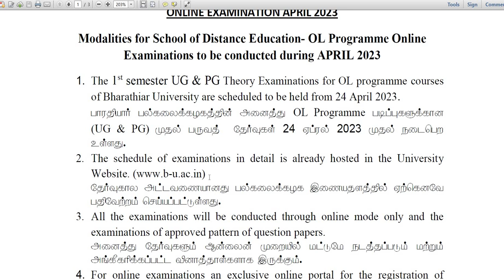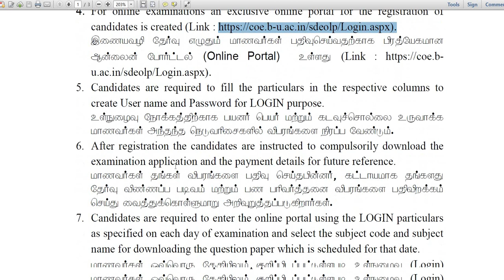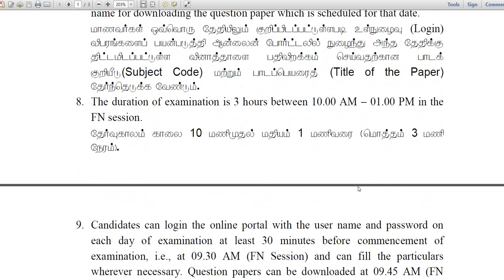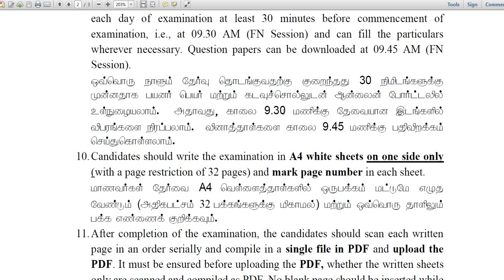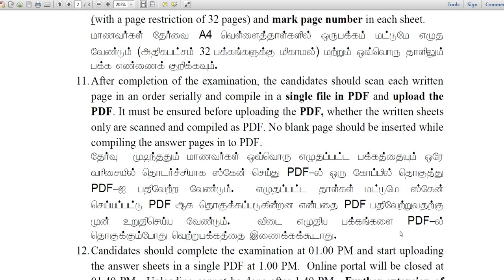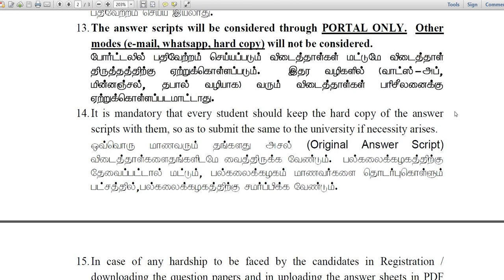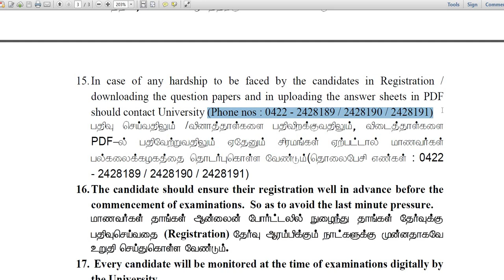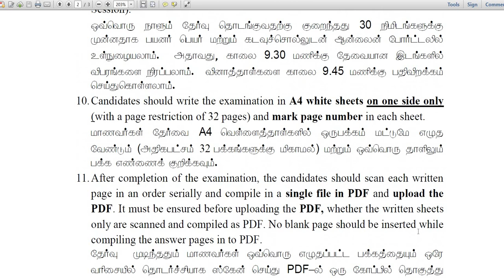Online Exam April2023 for OL Programs|Bharathiar University|SDE| Modalities Released|User Name|PW|BR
BU SDE OL Program online exam modalities Link - Official